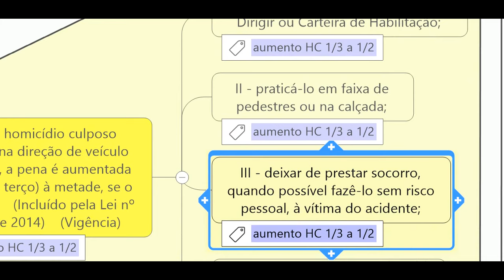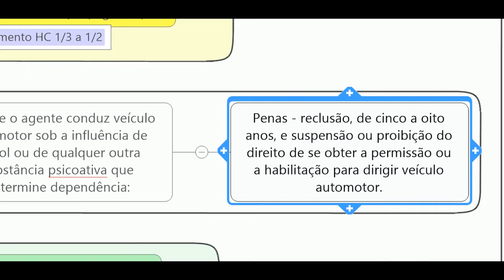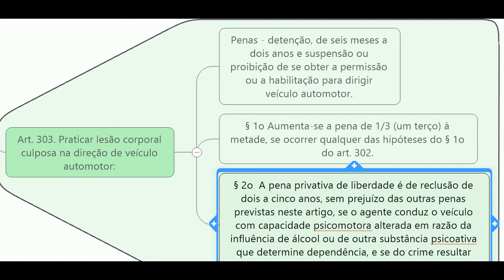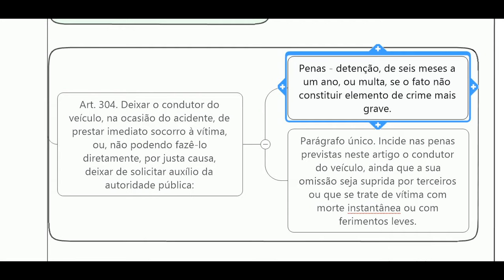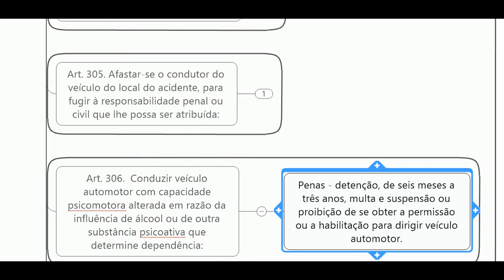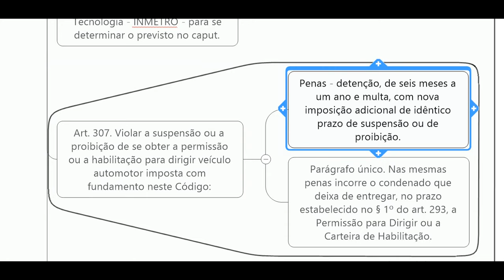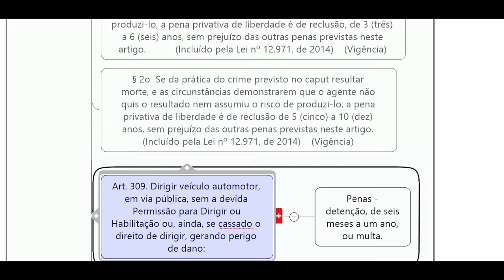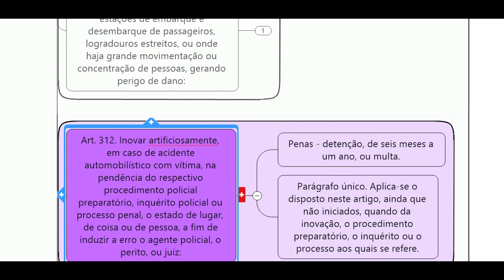CRIMES DE TRÂNSITO LEI Nº 9.503/97 COMPLETO EMBRIAGUEZ CÓDIGO DE TRÂNSITO CC CP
LINGUAGEM FÁCIL E DESCOMPLICADA EM MAPA MENTAL DIDÁTICO E CONCISO, CONFIRA!!
LEI SECA, receba o mapa em HTML que é interativo tal como no vídeo e receba também o MAPA MENTAL em PDF, ganhe tempo e potencialize seu tempo e aprendizado envio imediato - tudo por R$ 19,90 - link de pagamento do Mercado Pago - Cartão ou Boleto.ou codigo pix " ".

Se você é Concurseiro, Estudante ou Operador do Direito, enviamos os mapas de acordo com o edital de seu concurso ou suas necessidades, deixe-nos entender como podemos auxiliá-lo melhor! Apoio customizado.

Também desenvolvemos mapas de acordo com sua necessidade, contacte para maiores detalhes, inclusive para professores, concebemos aulas e apresentações, sob demanda, também  para empresas e Instituições de Ensino.

ATUALIZADO PARA 2020   ESQUEMA COMPLETO  CÓDIGO DE  TRÂNSITO LEI  Nº 9.503/97. CC

PRODUZIMOS PARA VOCÊ OU SUA EMPRESA UM MAPA ESPECÍFICO A SEU CRITÉRIO, COM OU SEM APRESENTAÇÃO EM VÍDEO!  Contacte no e-mail acima para conhecer detalhes.